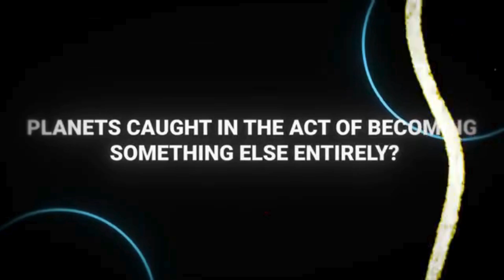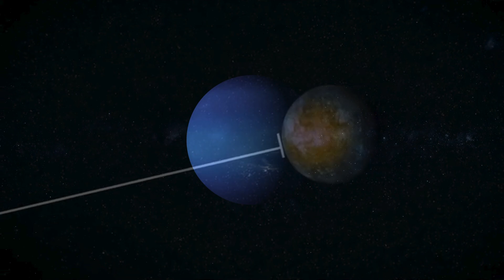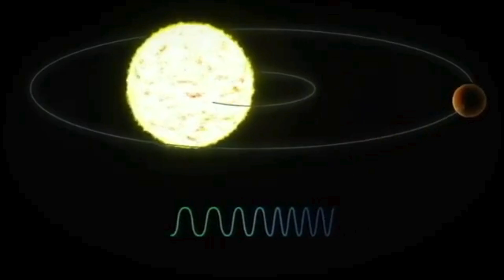Just Announced! NASA’s Newest Neptune Discovery Leaves Experts Shocked!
NASA has just unveiled a groundbreaking discovery on Neptune, leaving scientists and space enthusiasts astounded! 🚀✨ Dive into this captivating journey as we explore the latest findings about our solar system's mysterious ice giant.

In this video, you'll learn about: 🌊 The shocking new data from NASA's latest mission 🔭 Expert analysis and reactions to the discovery 🌀 The implications of this discovery on our understanding of Neptune and beyond